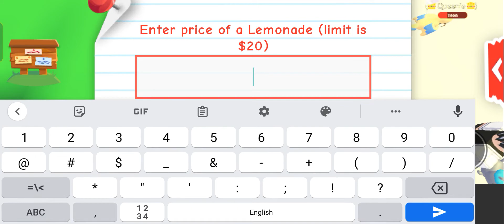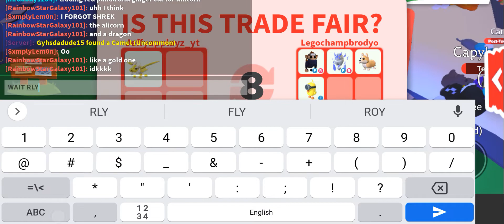I GOT AN ANCIENT DRAGON(ADOPT ME)